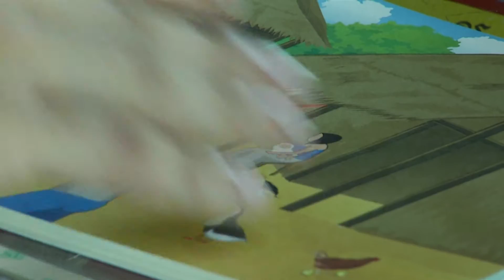รายงานวัดบ้านหงาว เที่ยง 21มี ค 60